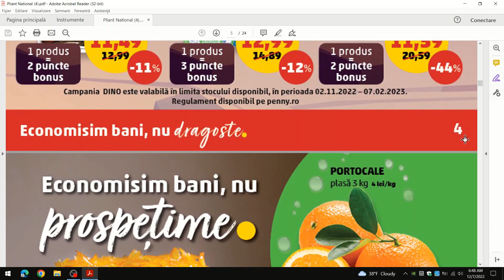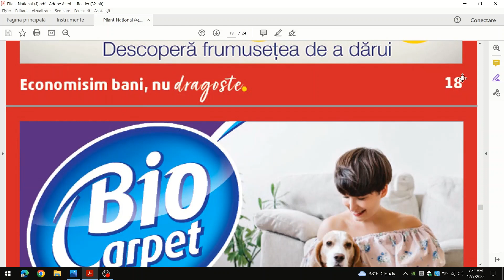Catalog PENNY NOU/ Penny 07-13 Decembrie 2022/Penny Catalog/Lidl/ Oferta Cataloguri/babylorry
PENNY 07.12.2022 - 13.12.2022 DECEMBRIE 2022!
Catalog Penny Nou!
Oferta Cataloguri!
Catalog Penny 07 Decembrie 2022!